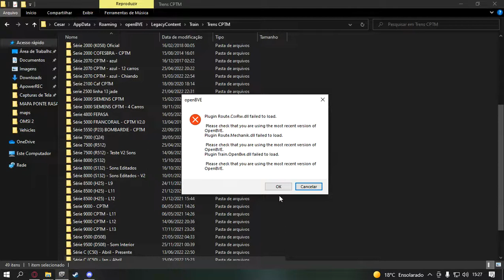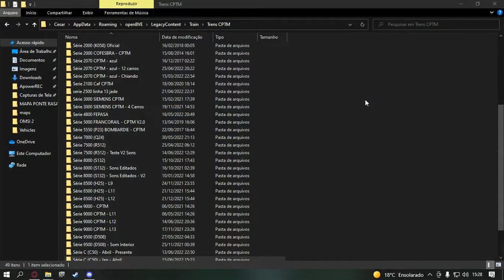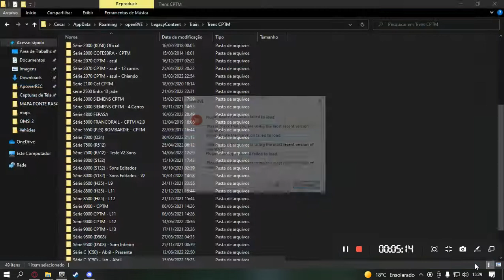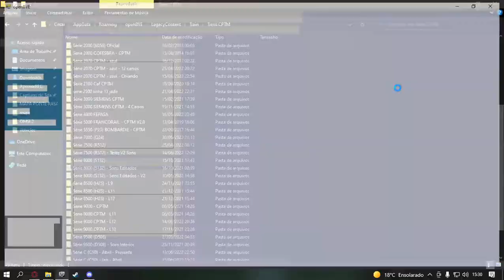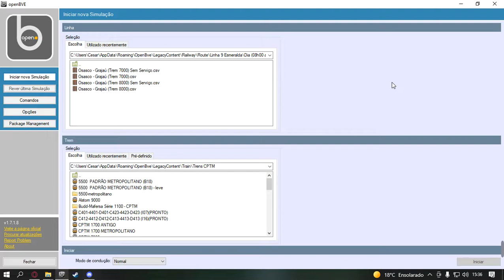Apresentação das versões do C50 - Openbve